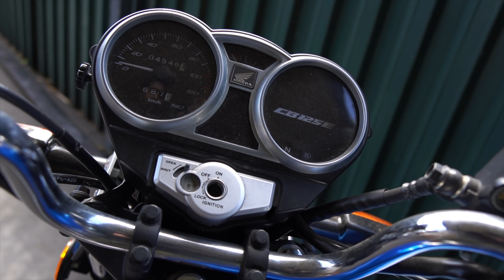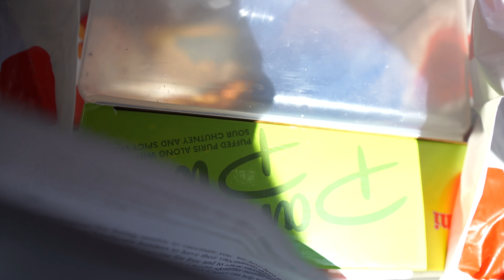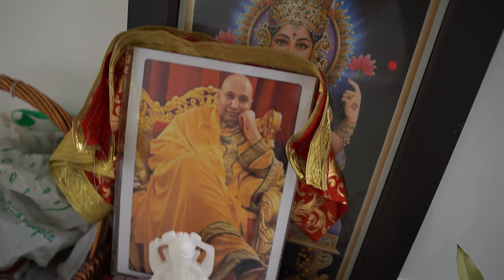SHE IS MOVING OUT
In this video, we helped Bhawna moved to her new house in Sydney, Australia.